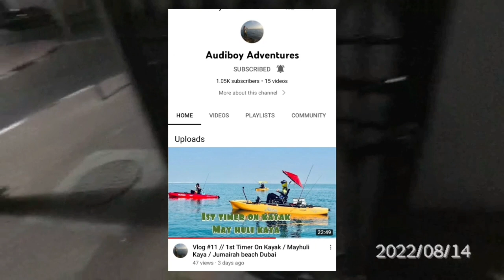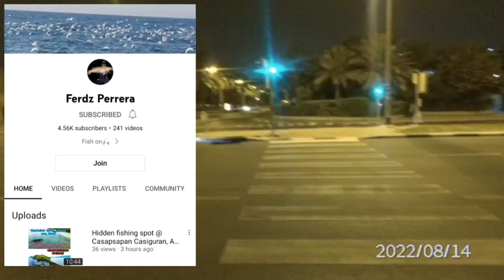MATINDING HILAHAN NG TANIGUE/KINGFISH LUCKY STRIKE!!!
Rod...blue sniper max 40g jigg lure 35g
Reel...ecooda black hawk 3000
Line...PE 1.2
Leader..25lbs
Jigg..20g jigbert